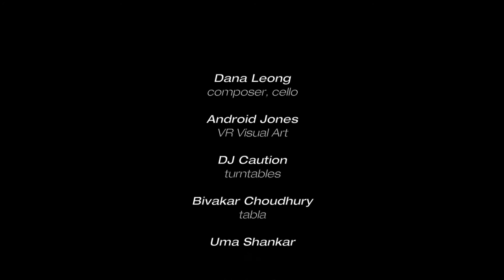Dana Leong TEKTONIK ft. Android Jones - Shanghai Art Festival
Grammy Award winning Artist Dana Leong debut's at the 2016 Shanghai Art Festival with his TEKTONIK ensemble.  He invited world class digital artist Android Jones to join the stage to paint live visual backdrops using VR controllers.